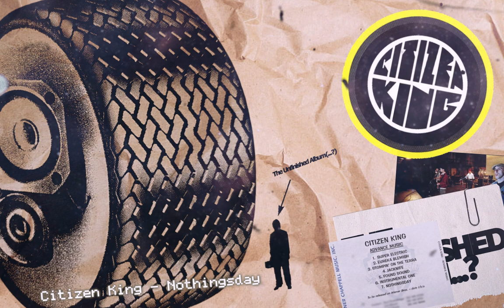Citizen King - Nothingsday [Track 7 From The Unfinished Album]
Track 7 from what could've come after Mobile Estates. The album remains in a mostly unfinished state as you can probably tell. While it was listed as "Advance Music", tracks could've been switched out last minute as they finalised their work and honed in on a release date.
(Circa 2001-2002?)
Note: Included images from archived CK/CK fan site and assorted.
A lot of people out there would love to know more about the "swiss army knife" of bands. The band that eluded categorisation and still kept a fresh sound in each incarnation. A few years ago, I came across two of the members and they both mentioned that they didn't have much of any archived material saved to share after they split. Kind of broke my heart to hear it. Now as I look at all the comments from others on videos and people like JSWANKILOWJ, theangel, PRATER and determined fans also helping preserve this group's history, it made me realise that I should chip in too. With that said, I'm digging out the few rarities I have so I can share them with you all. It's the right and fair thing to do. I hope you enjoy….and yeah, we all hope they can find a way to work it out (however good/bad/ugly the split reasons were) and continue on as the grown, amazing musicians and brothers they are..
Butterlove.

PS - Check my channel for more CK rarities.
(No infringement intended - for fans and archivists.)